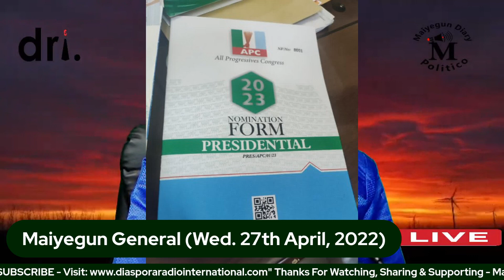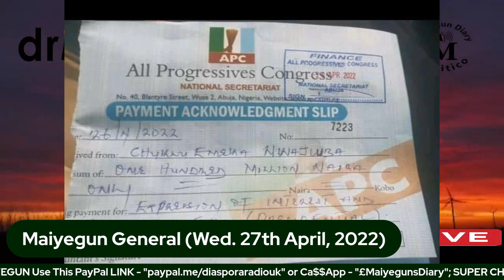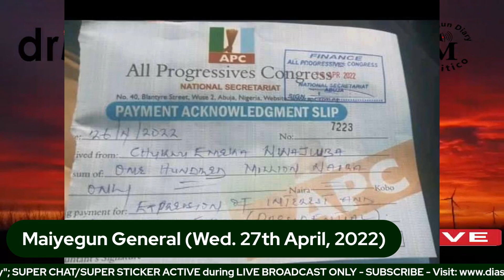Let's Play: Who Wants To Be Presidiot - Osinbajo, Tinubu, Peter Obi, Wike And Others - Part 1